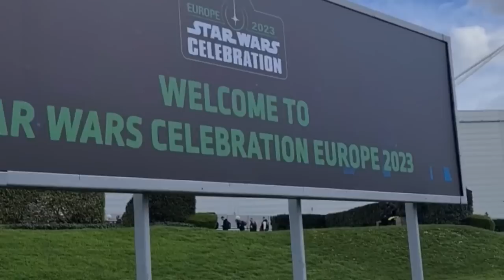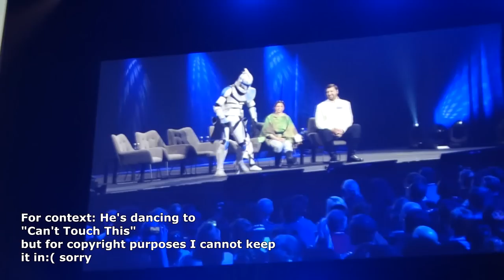Come to Star Wars Celebration 2023 with me! - MINI VLOG!